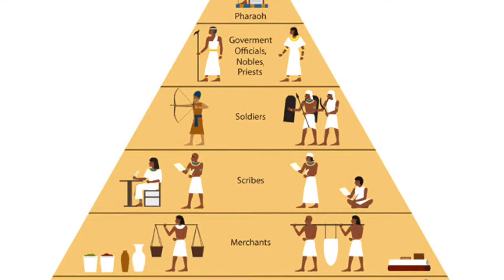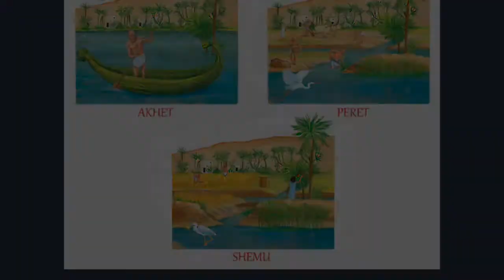Egito nos mapas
Foram literalmente milênios de desenvolvimento de comunidades cada vez maiores, mais complexas e sofisticadas e ainda maior estratificação social e diferenças de riqueza.
A gente sabe disso pois sobreviveram, alem de túmulos elaborados de pedra, também ruínas de palácios construídos com tijolos de barro. O Egito ainda não era o Egito, por assim dizer.  Sabe o esquema das cidades-estado que a gente aprende quando estuda o mundo antigo? Pois é, não era aquilo, mas definitivamente não era o poder centralizado absoluto. Estudar Egito antigo exige olhar para o passado com cuidado. Os grupos locais tinham alguma independência que aparece na própria mitologia - diferentes regiões apresentam diferentes versões de mitos e papel dos deuses. Aqui vemos o casal geb e Nut - ceu e a terra - que vivem tentando se encontrar. Ja aqui temos Ptah que era mais vinculado a Memphis. A cidade antiga do Egito, não a do Elvis Presley. Não confunda. E aqui temos Rá viajando pelo submundo em sua barca, na tumba de Ramsés.
Ou seja: uma loucura mas bem interessante, depois vamos ver isso com calma.
Agora vale guardar que lá pelo ano 3000 antes da era Cristã, o Egito ja era governado por um faraó ou rei. Ou seja, ja estava unificado. Não deve ter sido coisa fácil. Estavam todos em volta do rio Nilo, é verdade, com muitas coisas em comum, o famoso historiador grego Herotodus ja dizia que o Egito era um presente do Nilo. Cada aspecto da vida ali dependia do rio. Ate o calendário estava ligado ao ciclo anual de inundação (Akhet), cultivo (Peret) e colheita (Shemu).  E fizeram nilômetros para medir e rastrear a altura da inundação anual, afinal era o rio que fornecia alimentos e recursos, terra para a agricultura, era fundamental no transporte de materiais para os empreendimentos e projetos de construção em escala literalmente faraônica. Os nilômetros também serviam para determinar o pagamento de impostos.
Mas não dá pra negar que havia diferença entre a turma da foz do Nilo, ja ali no mediterrâneo fazendo divisa com o chamado oriente médio e o crescente fértil; e a turma do sul, no interior da Africa. A gente até tem essa designação clássica: Alto e Baixo Egito. O Baixo Egito fica ao norte pro lado onde o rio desagua no mar, enquanto o Alto Egito é de onde o rio nasce, nas áreas ao sul. Essas designações podem parecer contra-intuitivas pois nossa cabecinha ja acostumou com a ideia de que o norte é pra cima e o sul para baixo mas isso não passa de uma convenção.
 Nem os mapas foram sempre assim. Esses daqui não são. Vira a cabeça pra ver a Inglaterra aqui à direita, a península com Portugal e Espanha na outra ponta do mapa cujo principal foco é o mar, as rotas, os portos- por isso é chamado de mapa portulano.
Esse outro feito na França faz a alegria da turma da Australia mas nem tanto pro povo da America do norte.
Esse outro mapa conhecido como a "Tábua Rogeriana", literalmente "O Livro de Roger", em latim, tem esse nome porque foi feito para o rei normano Rogério II da Sicília, que encomendou o trabalho em torno de 1138. Isso mesmo, era mil cento e poucos e o geógrafo Árabe, Muhammad al-Idrisi, estava lá trabalhando nos comentários e ilustrações do mapa, por quinze anos. Ele fez olhando do ponto de vista dele. Se virar assim a gente consegue compreender melhor o quanto o conhecimento árabe pode ser surpreendente.
O bom de estudar história é poder entender que as tradições podem ser inventadas. Começam e terminam. O tempo é senhor de tudo então é melhor manter a humildade e a cabeça aberta! As coisas mudam. E o rio continua lá nascendo do alto no sul e descendo pro delta mais baixo no norte.